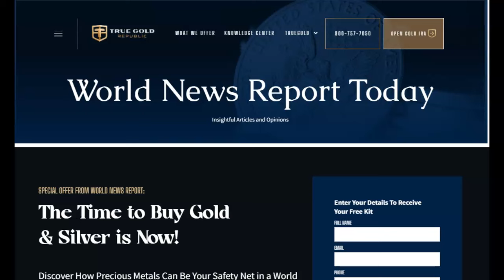Rare South Pole Solar Eruption And CME February 17th 2024!